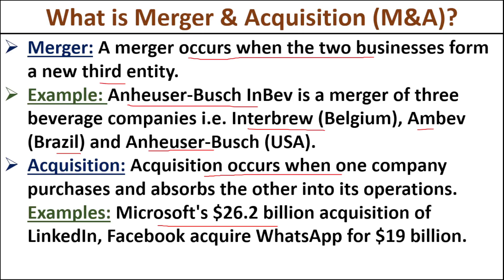What is Merger and Acquisition (M&A)? Real World Examples of Merger and Acquisition